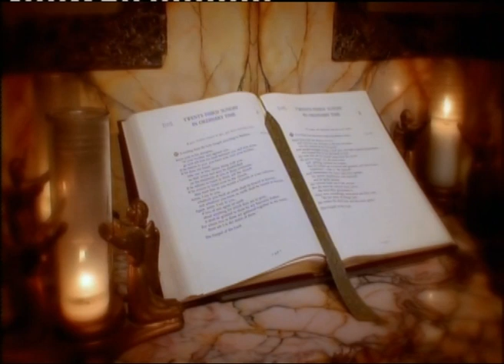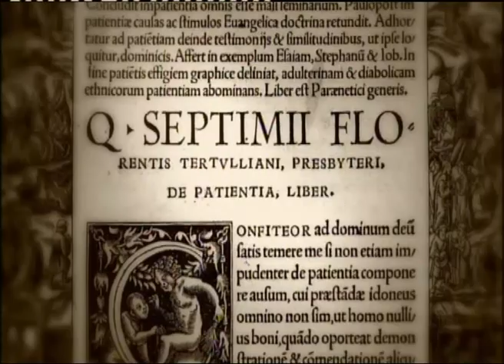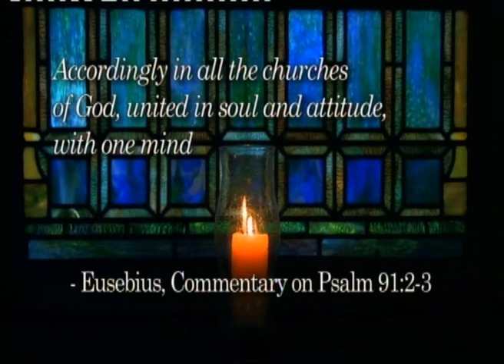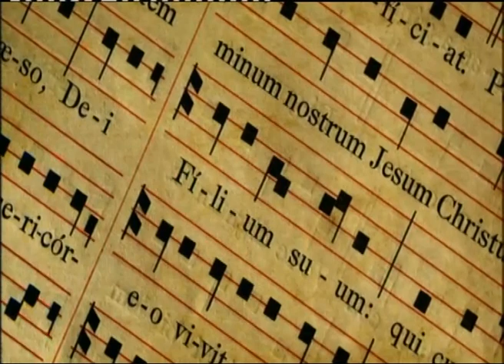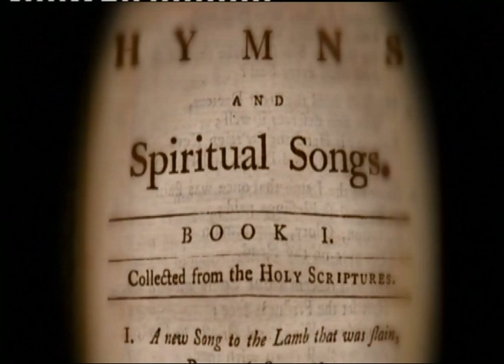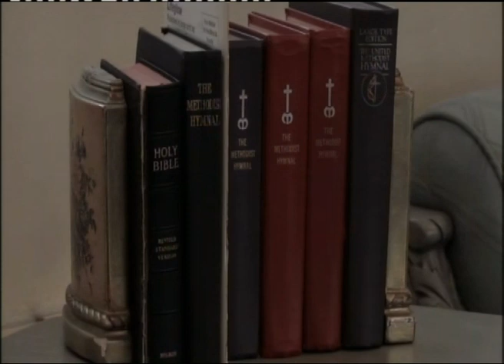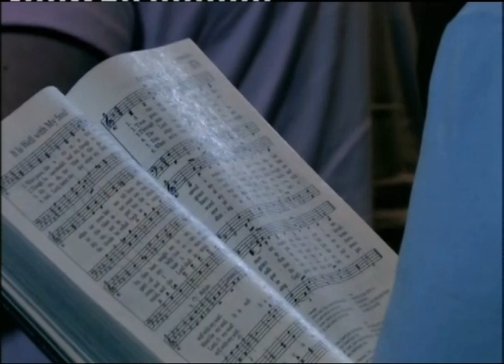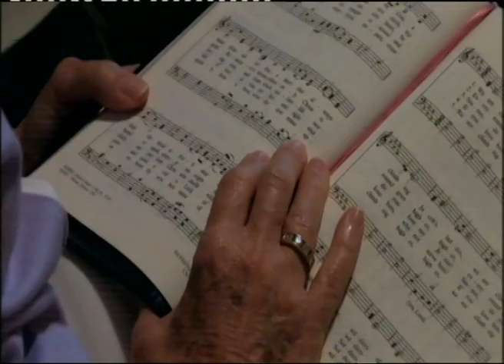A History Of Christian Worship THE MUSIC Part 1